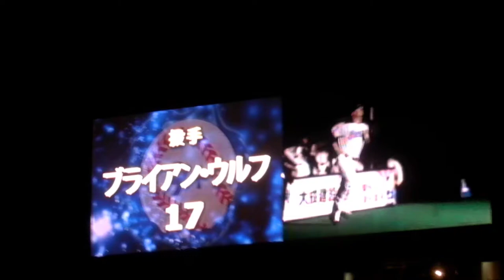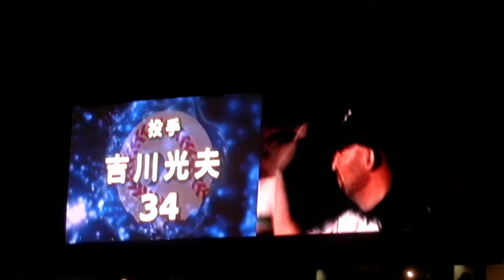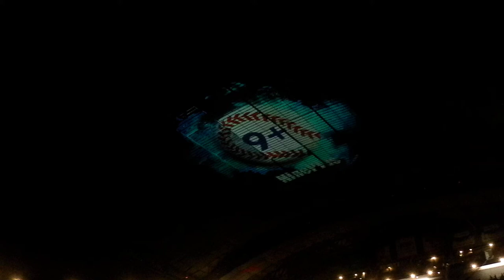3D開幕戦2012セレモニー 感動 一部始終 日本ハムvs西武 3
3D開幕戦2012セレモニー　感動 一部始終 日本ハムvs西武 3　稲葉篤紀　栗山秀樹　田中賢介　糸井嘉男　中田翔　スレッジ　小谷野栄一　陽　金子誠　鶴岡慎也　斎藤佑樹　中島卓也　岩館　西川　鵜久森　二岡 武田久　武田勝　森内　谷元　宮西尚生　増井　吉川　ケッペル　ウルフ　札幌ドーム